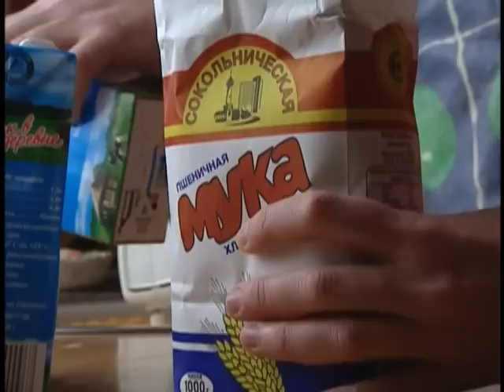Maslenitsa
March 9 2008  Correspondent David A. Grout